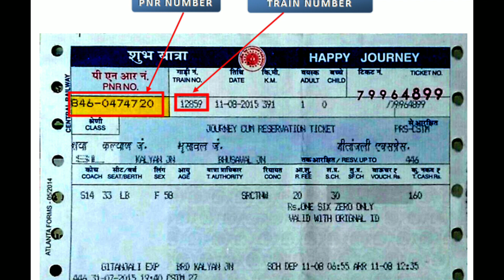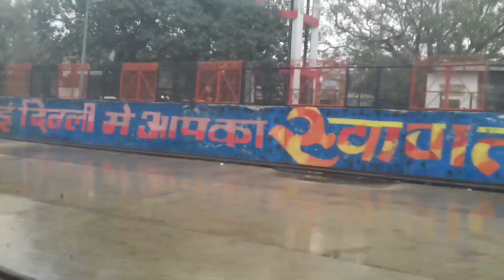समता सुपरफास्ट एक्सप्रेस | 12807 Train | Visakhapatnam To H. NIzamuddin | Vizag Steel Samta Express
इस ट्रेन का नाम विदर्भ और छत्तीसगढ़ में आयोजित समता महोत्सव (समता महोत्सव) के नाम पर रखा गया है। पहले ट्रेन की आवृत्ति सप्ताह में तीन दिन थी लेकिन 2011 में इसे सप्ताह में पांच दिन बढ़ाया गया। 8 जनवरी 2011 से यह ट्रेन रविवार, मंगलवार, बुधवार, गुरुवार और शनिवार को विशाखापत्तनम रवाना होती है। इसी तरह, 10 जनवरी 2011 से ट्रेन हजरत निजामुद्दीन से सोमवार, मंगलवार, गुरुवार, शुक्रवार और शनिवार को रवाना होती है। ट्रेन की औसत गति 60 किमी प्रति घंटा है। संस्कृत में समता का अर्थ है समानता।

12807UP विशाखापत्तनम - हज़रत निज़ामुद्दीन
12808DN हज़रत निज़ामुद्दीन -विसाखापटनम
ट्रेन विजयनगरम, टिटलागढ़, रायपुर, नागपुर, इटारसी, भोपाल और झांसी से चलती है।

Samata Express is a super fast express train between Visakhapatnam and Hazrat Nizamuddin in New Delhi and is operated by East Coast Railway. The train is named after Samata Festival (Samta Festival) held in Vidarbha and Chhattisgarh annually. Earlier the frequency of the train was three days a week but it was extended to five days a week in 2011. With effect from 8 January 2011, the train departs Visakhapatnam on Sunday, Tuesday, Wednesday, Thursday and Saturday. Similarly, with effect from 10 January 2011 the train departs Hazrat Nizamuddin on Monday, Tuesday, Thursday, Friday and Saturday. The average speed of the train is 60 km per hour. Samata in Sanskrit means Equality.

12807UP Visakhapatnam - Hazrat Nizamuddin
12808DN Hazrat Nizamuddin -Visakhapatnam
The train runs via Vijayanagaram, Titlagarh, Raipur, Nagpur, Itarsi, Bhopal and Jhansi.